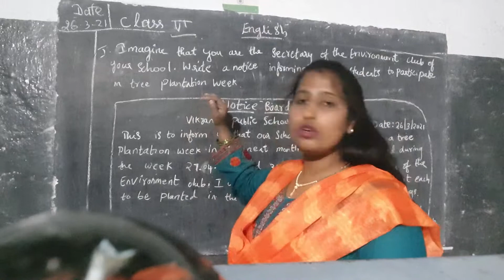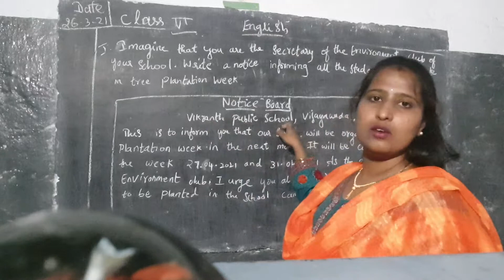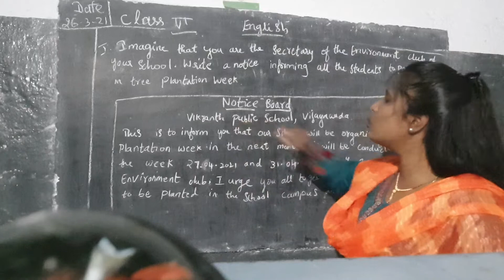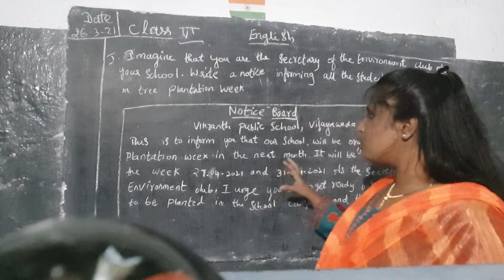6th class English